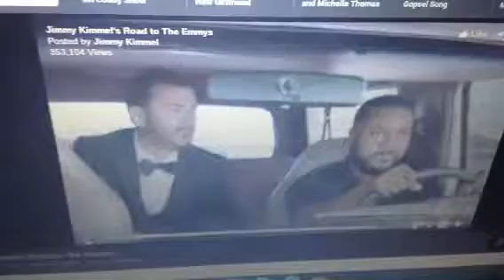jimmy is in ac's car